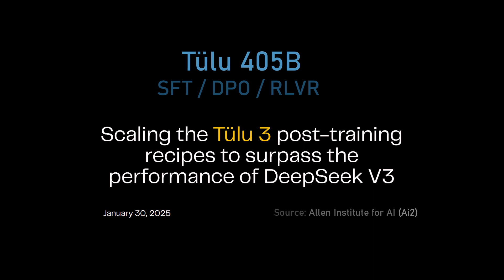The future of open source in AI | Lex Fridman Podcast